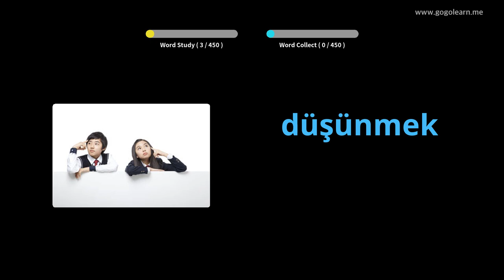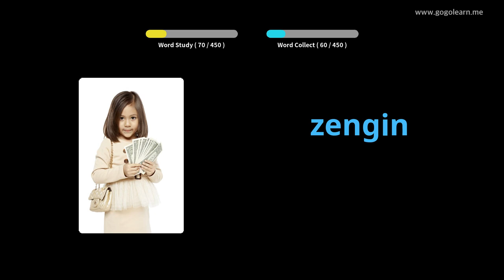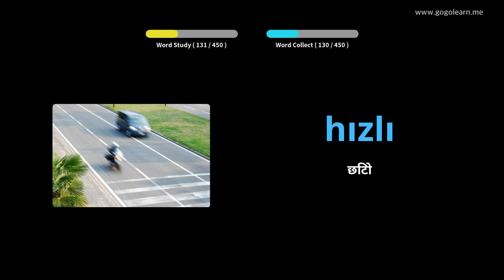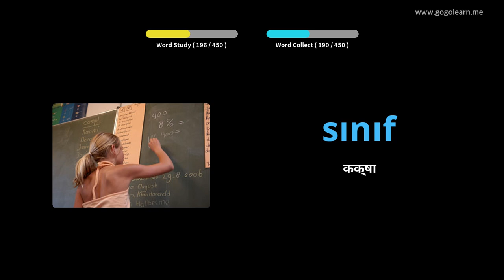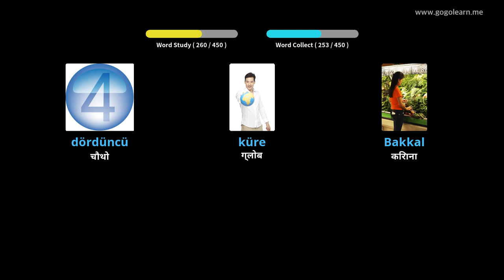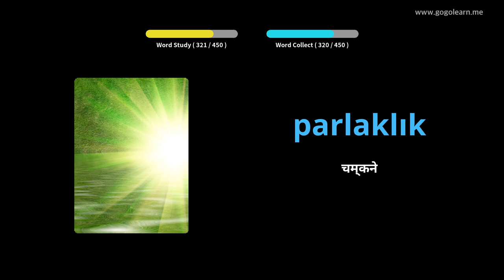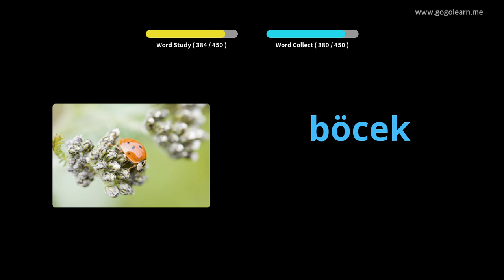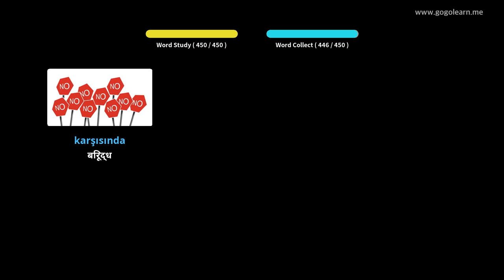टर्की शब्दावली प्राथमिक विद्यालय | Golearn